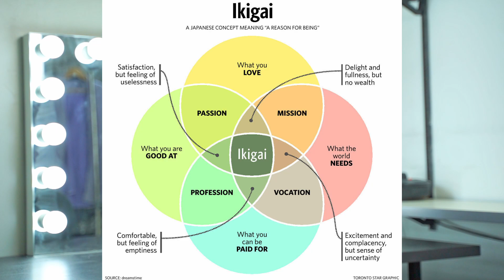Il modo più veloce per avere 10k followers su TikTok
Oggi vediamo una strategia in 6 step per crescere organicamente su TikTok e raggiungere i 10 mila follower in poco tempo.

0:00 Intro
0:56 Step 1: scegliere una nicchia e il metodo Ikigai
4:30 Step 2: interagire con profili simili al tuo
5:20 Step 3: ottimizzare il profilo TikTok
6:39 Step 4: creare un piano editoriale (PED)
8:23 Step 5: creare una relazioni con la community
8:56 Step 6: ottimizzare la tua strategia
9:34 Conclusione

📙 IL MIO NUOVO LIBRO "TikTok Strategy 2.0"

Fede 🎈